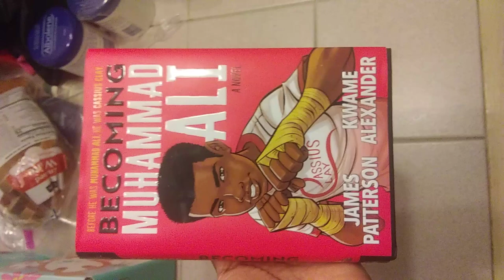my favorite Books RossAli(2)